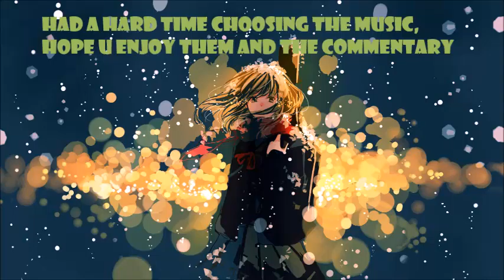why i hate people using supportsmallyoutubers : swoop sj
well , i hope i dont meet those scums again :/
hope u enjoyed this video and see u in the next one :p
the music used is provided from the game the escapist made by team17: go buy the game and support team17 for their great work :p
not giving my twitter this time :p and congrats on making this far :p